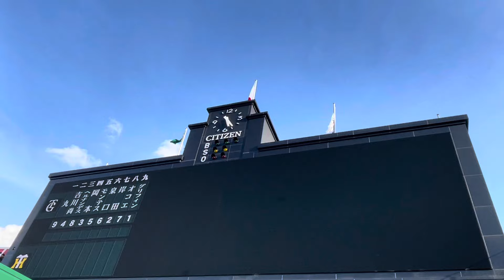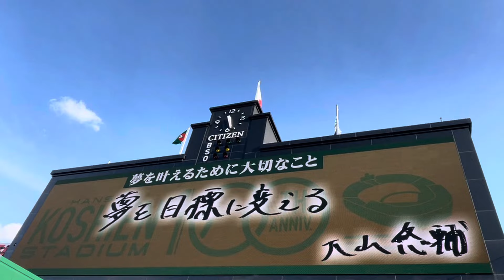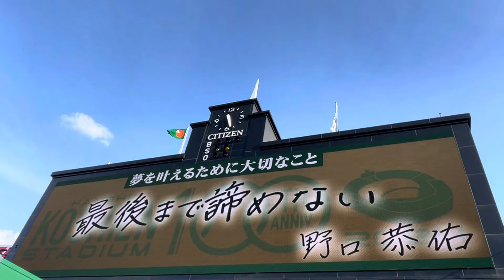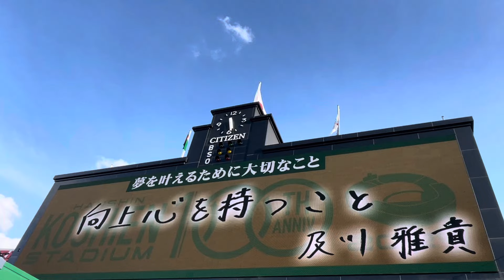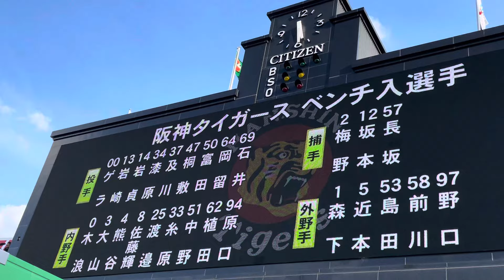【注目メッセージ】 阪神タイガース ✨スタメン発表 🐯先発 及川雅貴 投手 阪神甲子園球場 24.7.31.🆚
など